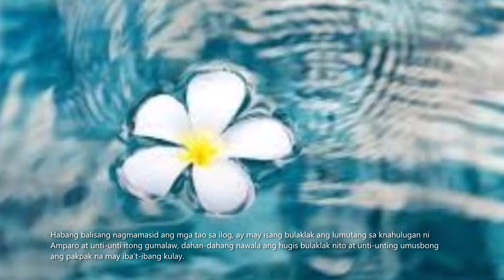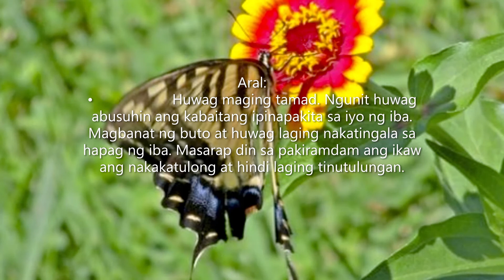ANG ALAMAT NG PARU-PARO /Pinoy Folktale/Araling Pinoy/Kwentong May Aral/Pinoy Short Stories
Our topic for today is another pinoy folktale, ang Alamat ng Paru-paro, ito ay tungkol sa magkakapatid na ulila na magkaiba ang ugali, ang isa ay ubod ng tamad  at ang isa naman ay ubod ng sipag at kabaitan. Ating tuklasin kung bakit itong napakaganda at makulay na insekto ay tinatawag na paru-paro.

Ang Alamat Ng Paru-paro

Noong unang panahon may magkapatid na ulila na naninirahan sa isang ilang na baryo sa Laguna. Ito ay sina Amparo na ang palayaw ay Paro samantalang ang nakababata naman ay si Perla na pawang sumisibol na dalagita.

Pagtitinda ng bulakalak ang kanilang ikinabubuhay. Magkaiba ang ugali nila, si Amparo ay tamad at walang kinagigiliwang gawin kundi ang lumapit sa mga bulaklak at amuyin ito. Samantalang si Perla naman ay masipag at masinop sa kabuhayan.

 Likas na mabait si Perla pasensiya na lamang ang kaniyang binibigay sa kapatid na si Amparo na ubod na tamad.

Ngunit isang araw ay naubos na ang pasensiya ni Perla at nagalit kay Amparo na laging nagrereklamo sa kanilang ulam.

 Galit din sumagot si Amparo “Anong gusto mo alilain ako at busabusin, ako ang masusunod dahil ako ang nakakatanda.”

Sabay lumabas ng bahay at pumitas ng halaman sa hardin at nagtuloy sa ilog upang pagmasdan ang bulaklak sa kanyang buhok.

Pagdukwang niya ay tuloy-tuloy siyang nahulog sa ilog. Sa pag-aalala pala sa kapatid ay sumunod si Perla at kitang-kita niya nang mahulog siya sa ilog. Sumigaw ng malakas si Perla “Paro!Paro!, marami ang nakarinig at tinulungan siya ngunit walang Amparo silang nakita.

Habang balisang nagmamasid ang mga tao sa ilog, ay may isang bulaklak ang lumutang sa knahulugan ni Amparo at unti-unti itong gumalaw, dahan-dahang nawala ang hugis bulaklak nito at unti-unting umusbong ang pakpak na may iba’t-ibang kulay.

Walang ano-ano ay lumipad at nakita ni Perla ito na pumunta sa halamanan at nagpalipat lipat sa mga bulaklak. Kinutuban si Perla at nasambit niya ang katagang “Paro! Paro…!

Simula noon, ang maganda at makulay na munting nilikha ay tinawag ng mga tao na PARUPARO.

Aral:
• Huwag maging tamad. Ngunit huwag abusuhin ang kabaitang ipinapakita sa iyo ng iba. Magbanat ng buto at huwag laging nakatingala sa hapag ng iba. Masarap din sa pakiramdam ang ikaw ang nakakatulong at hindi laging tinutulungan.